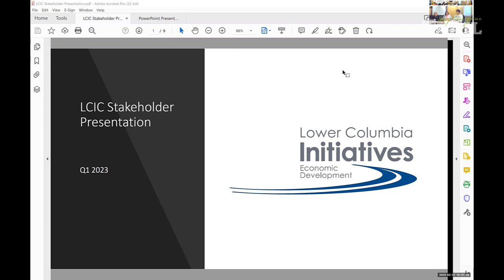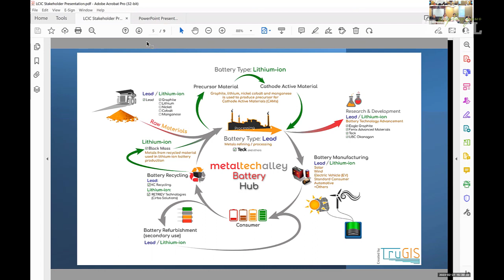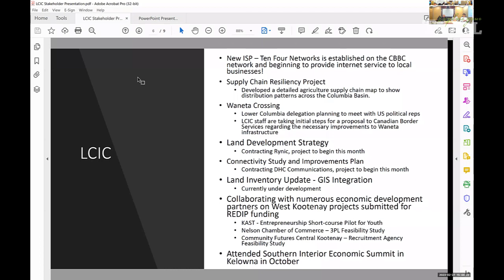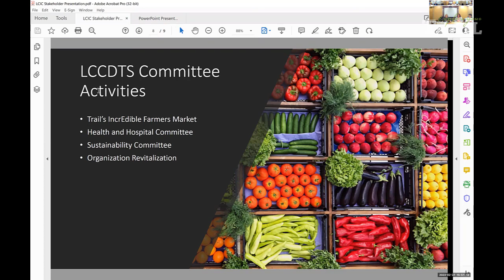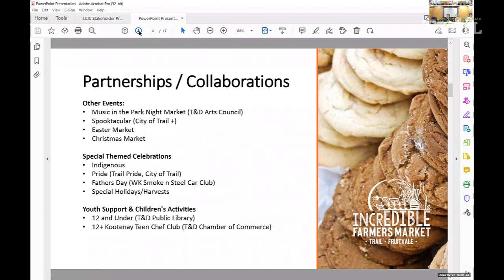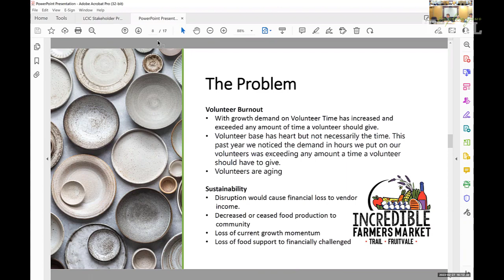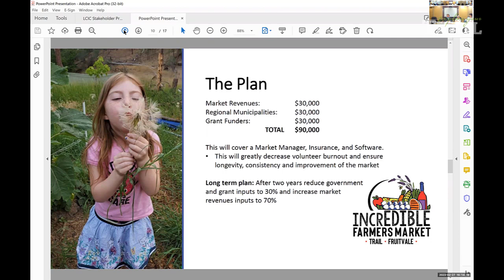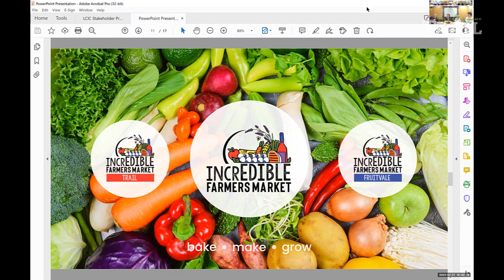February 27, 2023 Governance and Operations Committee Meeting